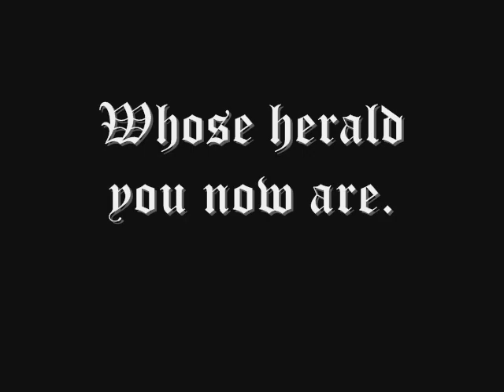Ordination of Brother Michael of the Oratory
A slide show of the Ordination of Brother Michael Eades of the Toronto Oratory to the diaconate.  It took place on June 14th, 2008.  The Mass was celebrated by the Most Reverend Thomas Collins, Archbishop of Toronto.

The photos were taken by a parishioner of Holy Family Church, the Oratory's main parish.  The music is from the liturgy itself.